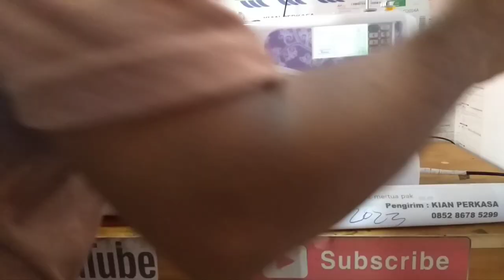Mesin bordir CNY E900 Promo gratis ongkir bonus sparepart bagian 20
Dokumentasi pengiriman CNY  Mesin bordir ke demak kota wali jawa tengah